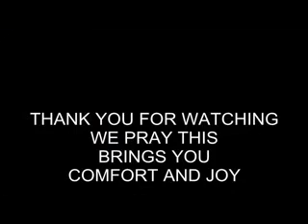GROWING UP SPIRITUALLY pt III Bonnie Valle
Mrs. Bonnie Valle teaching the Word of GOD